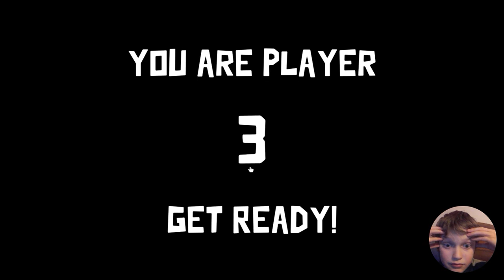goose goose duck